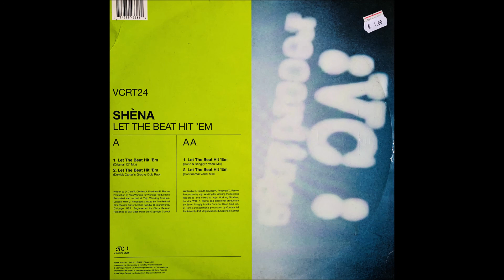Shèna - Let The Beat Hit 'Em (Dunn & Stingily's Vocal Mix)